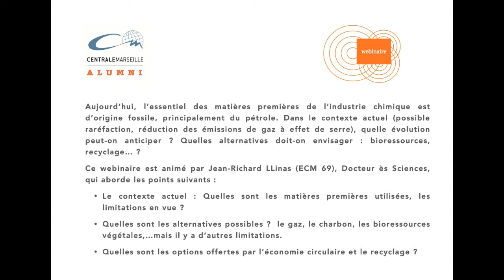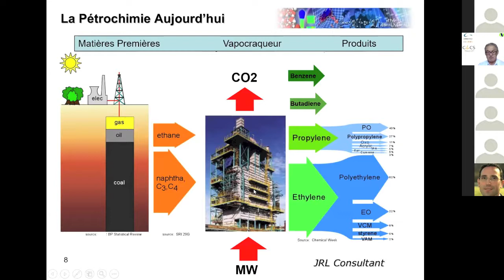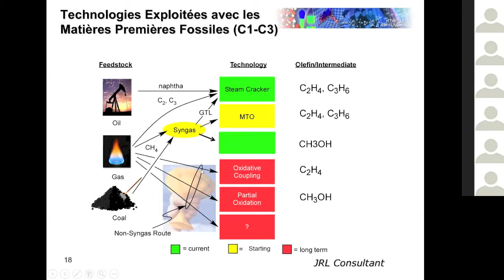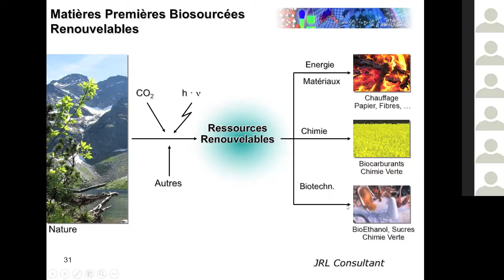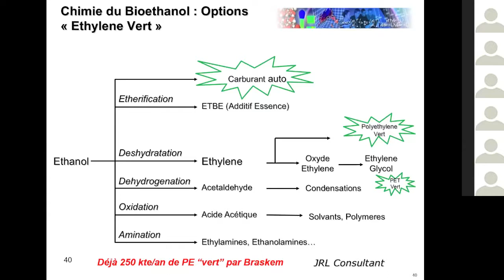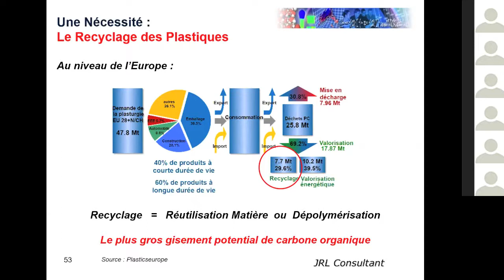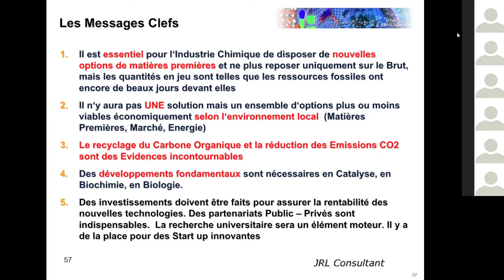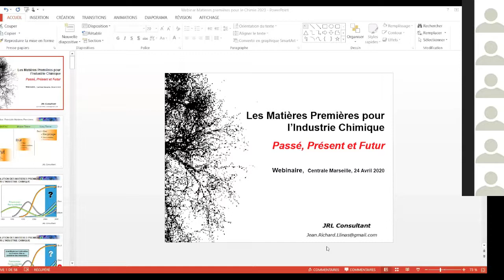Webinaire Les matières premières pour la chimie : passé, présent et futur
Aujourd’hui, l’essentiel des matières premières de l’industrie chimique est d’origine fossile, principalement du pétrole. Dans le contexte actuel (possible raréfaction, réduction des émissions de gaz à effet de serre), quelle évolution peut-on anticiper ? Quelles alternatives doit-on envisager : bioressources, recyclage… ?
Ce webinaire est animé par Jean-Richard LLinas (ECM 69), Docteur ès Sciences, qui aborde les points suivants :
• Le contexte actuel : Quelles sont les matières premières utilisées, les limitations en vue ?
• Quelles sont les alternatives possibles ?  le gaz, le charbon, les bioressources végétales,… mais il y a d’autres limitations.
• Quelles sont les options offertes par l’économie circulaire et le recyclage ?